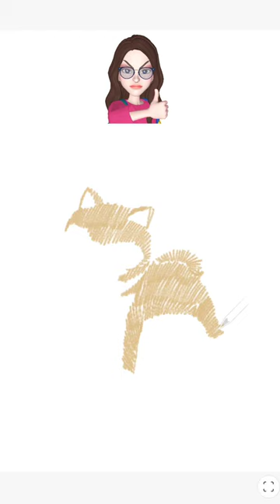Easy draw a Cute Shiba Inu puppy || pencil sketching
Easy draw a Cute Shiba Inu puppy || art painting drawing @Learntodraw2023 @Thefuntv2023

How to draw a shiba inu puppy |
Shiba inu puppy Drawing easy step by step simple drawing |
Apple drawing step by step |

Girl backside easy drawing for beginners |
Beginners drawing tips |
Moonlight scenery drawing with watercolor |
Pokemon drawing | amazing geometric art hack | How to draw elephant from number |
Diy tiger painting | creative art carrot + bunny | how to draw taj mahal | how to draw taj mahal  easy step by step drawing | peacock drawing easy | peacock drawing with number |
Art with coffee | How to draw a beautiful lanscape | how to draw a beautiful landscape easy step by step | different ganpati drawing |
Draw in back Challenge  |  how to draw rainbow friend blue |  how to draw eye easy |
Teacher vs student drawing Challenge |
Draw lips easy from any angle |  drawing new character with posca marker | lord ganesha drawing tips |  fifa world cup drawing |
How to draw Fifa world cup trophie |
We are proud to be a indian drawing |
How to draw glitter computer for kids |
Creative art surprise drawing | mahadev drawing easy |  how to draw a elephant from dots |  how to draw water drops easy |
How to draw a girl with cap | cake drawing easy | mountains scenery drawing with pencil |
House drawing for kids | how to draw Christmas tree easy | how to draw a rabbit from number | how to draw grapes easy | how to draw a banana easy | how to draw a pine apple easy | how to draw indian flag easy | how to draw cat from digit | how to draw lion from digit | lion drawing for kids | bharat mata drawing | Saraswati puja drawing | how to draw 2023 | how to draw 2024 | bhagat singh sketching | bhagat singh drawing  |

how to draw a shiba inu puppy step by step |
how to draw a shiba inu dog step by step for beginners |
how to draw a shiba inu puppy step by step easy |
how to draw a puppy easy |
koala bear drawing |
How to Draw a real looking dog |
pencil sketch puppy drawing |
step by step pencil sketch for beginners |
easy drawing for kids |
kids drawing |

Transformation Status | Habibi Song Status |Girl Transformation Status habibi Accidentatly Hugging Prank Cute Girls
Girl Transformation Status | Boys Transformation Status | boys attitude status | boys respect | Girls respect |
iphone 14 pro vs 14 pro max camera test |
iphone 14 vs 14 pro camera test |
iphone 14 plus vs 14 pro camera test |
iphone 13 vs 14 pro max camera test |
iphone 13 pro max vs 14 pro max camera test |
iphone 13 pro vs 14 pro max camera test |
iphone 14 pro vs 14 pro max camera comparison |
Samsung s22 plus vs 14 pro max camera test |
Rajpal yadav comedy scene |
Rajpal yadav best comedy scene |
Best comedy movie scene |
Bollywood best comedy scene |
Bollywood actress shorts |
Learn to draw youtube channel shorts |
Learn to draw shorts video |
Learn to draw 2023 |
Learntodraw2023 |
Pencil se drawing kaise kare |
drawing karna kaise sikhe |
Easy pencil drawing |
Prank video | extra hand Prank video |
Metro girl prank video |
Prank in metro |
Prank in garden | prank with cute girl | prank with boys |
Prank in mall |
New Punjabi song |
New hariyanvi song | bollywood new song |
Belly dance for girl | belly dance